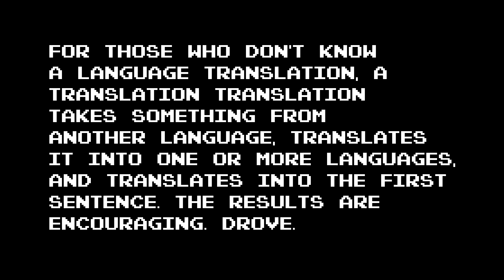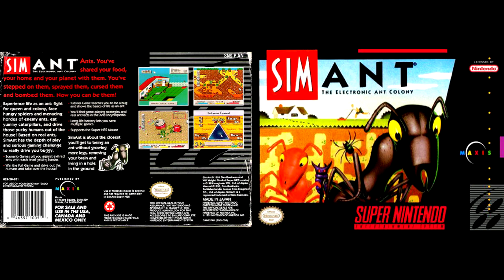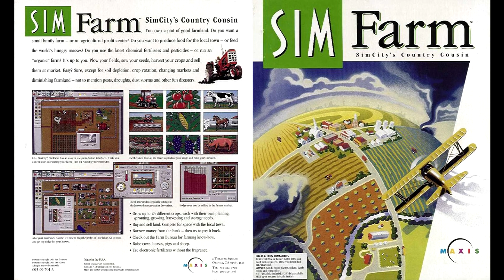Sim Recursive Translation Fun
This was something inspired by the existence of a wonderful little bootleg known as Pokemon Vietnamese Crystal. Also, I didn't know that Google translate is programmed with regional title-differences in mind, so it knows to make Mega Man into Rockman for Japanese. That's neat. The translation chains are as follows:

Thumbnail:  (English-Romanian-Korean-Georgian-French-English)

Everything This Time Around: (English-Romanian-Korean-Georgian-French-English)